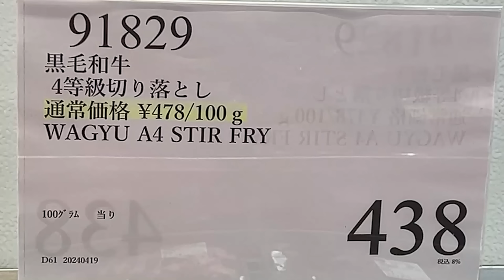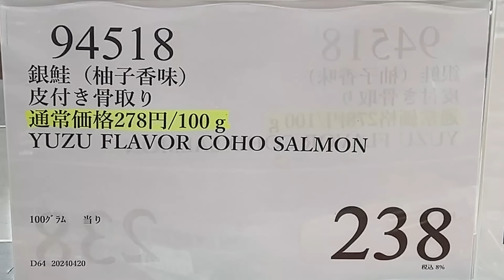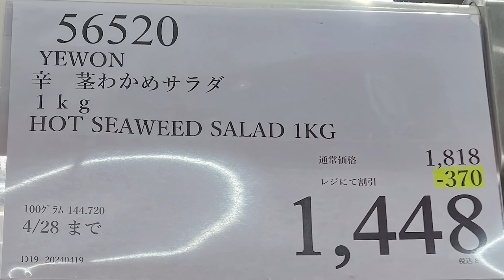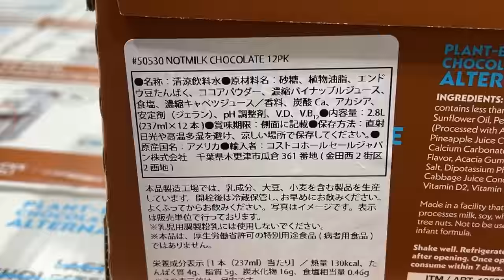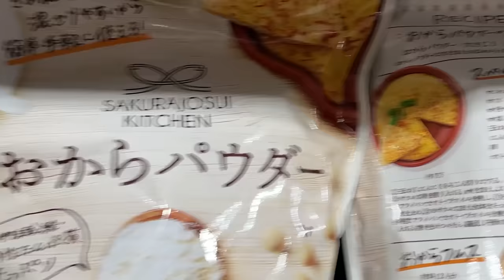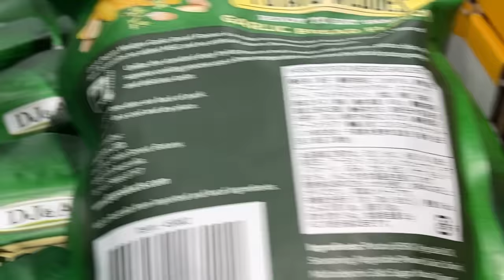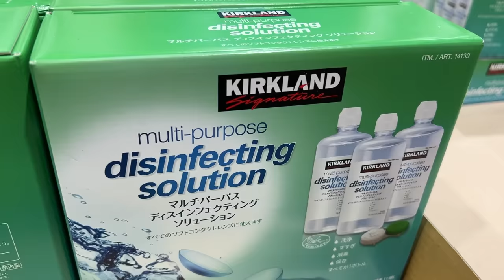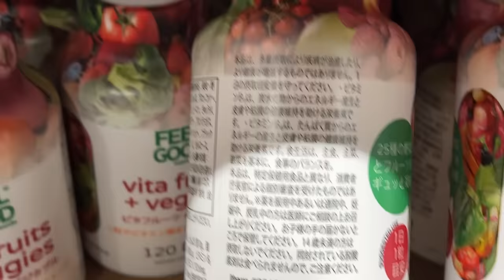【コストコセール情報】04月4週目-平日-前編 食品 生活用品 パン 肉 お菓子 キャンプ キッチン おすすめ 最新 クーポン 購入品